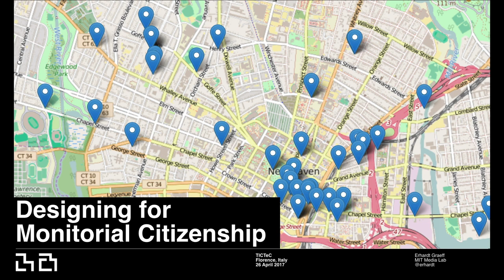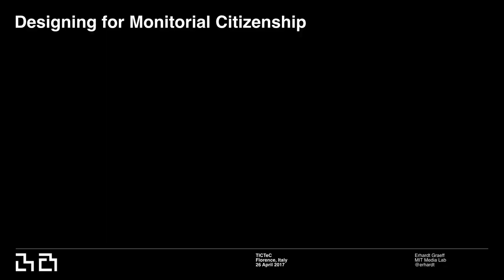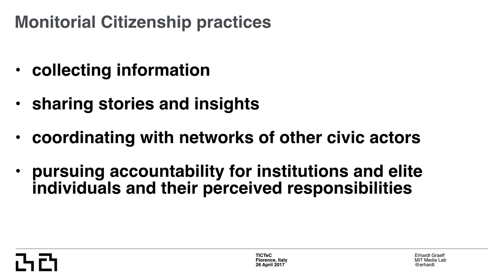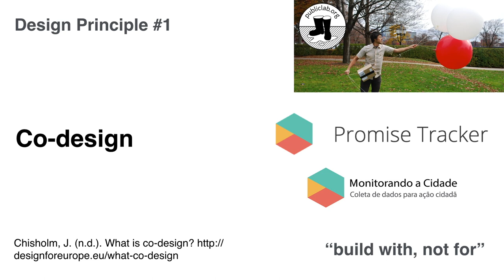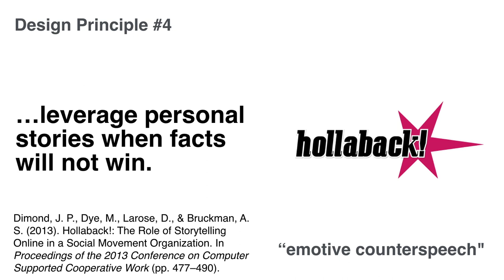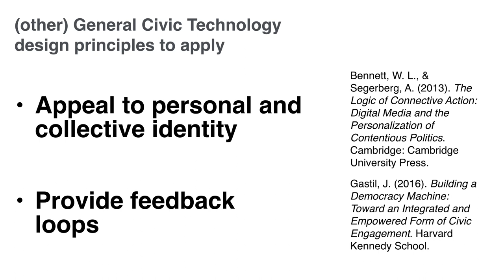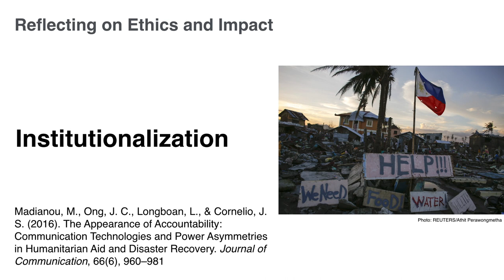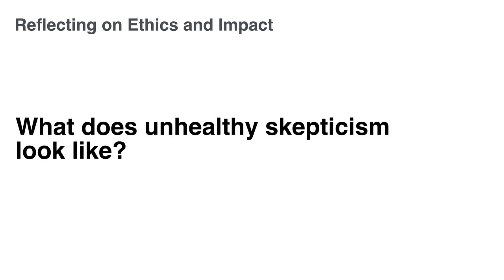Designing for Monitorial Citizenship - April 26, 2017 - TICTeC 2017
Talk delivered at The Impact of Civic Technology Conference (TICTeC) 2017 in Florence, Italy on April 26, 2017.